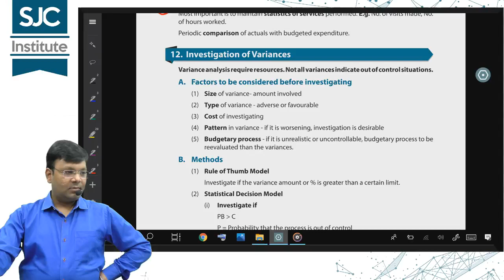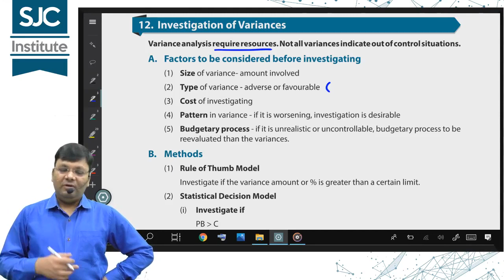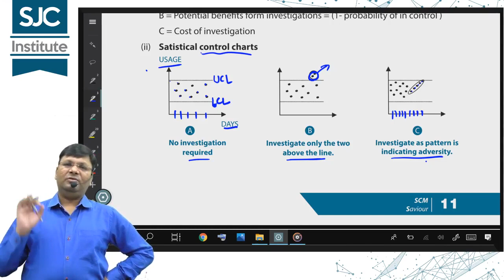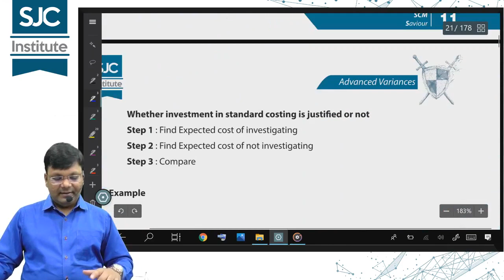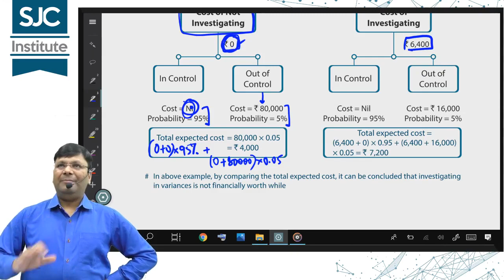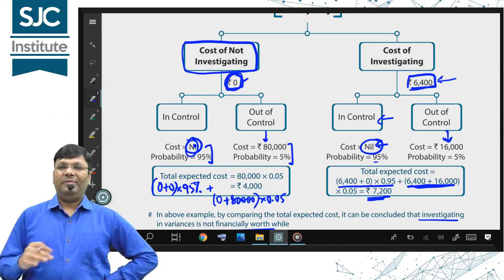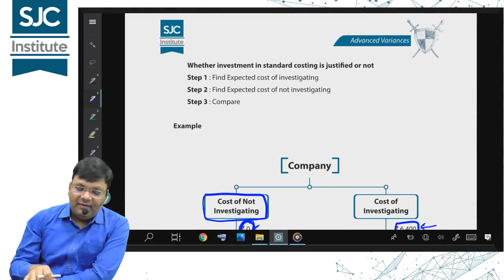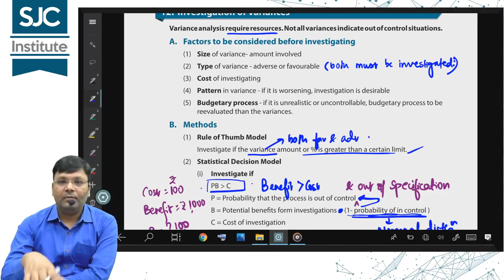SCM Revision - Standard Costing - Investigation of Variance | CA Final | CMA Final | CA Satish Jalan